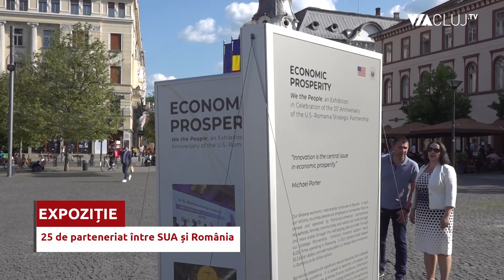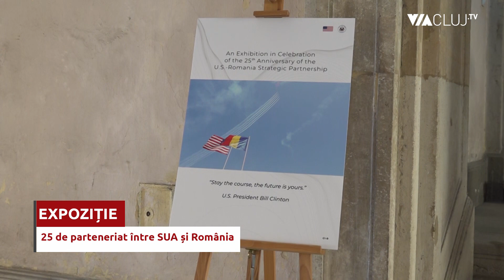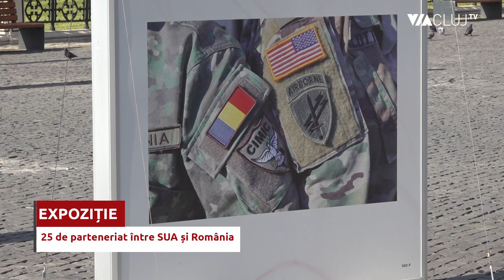25 de ani de parteneriat SUA - România, aniversați la Cluj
Relațiile dintre România și Statele Unite ale Americii se află la cel mai bun nivel din istoria comună a celor două țări. România are un parteneriat strategic cu Statele Unite ale Americii, militarii americani se află umăr la umăr cu cei români pentru a proteja libertatea acestei părți a lumii, cele două state sunt aliate în cadrul NATO, iar relațiile economice sunt tot mai puternice. Cea mai mare investiție greenfield din Cluj aparține companiei americane Emerson. În acest  context, la Cluj, ambasadorul american Kathleen Kavalec a aniversat împlinirea a 25 de ani de parteneriat dintre SUA și România prin vernisarea unei expoziții foto, intitulată ”We the people”.

La eveniment au participat numeroși reprezentanți comunității clujene, printre care primarul din Cluj-Napoca, Emil Boc, ori vicepreședintele Consiliului Județean Cluj, Vákár István.